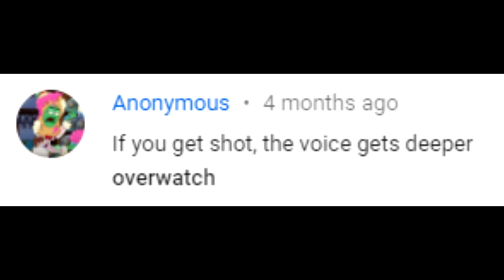If I get shot, my voice gets deeper - Overwatch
Solid gameplay and ult